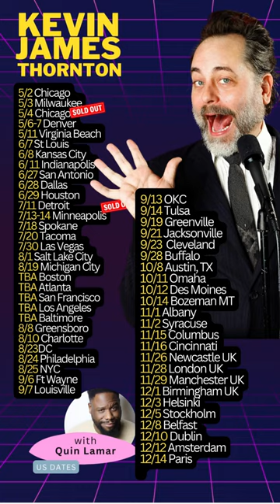Last stop in UK